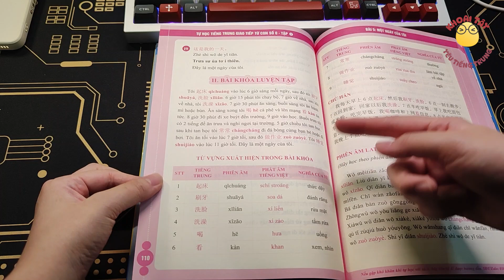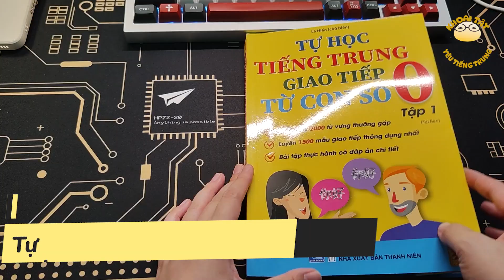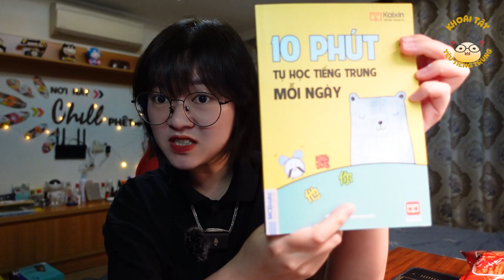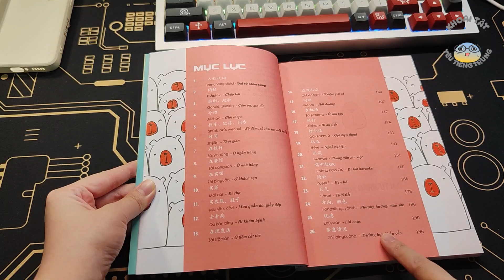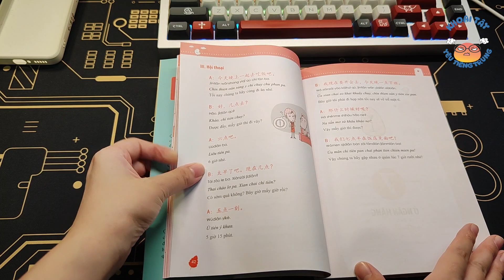SÁCH HOT CÓ NÊN "HÍT"?? | GIÚP BẠN ĐỠ TỐN TIỀN | Khoai Tây yêu tiếng Trung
Chuyên mục "Tớ đau ví, các bạn đừng thế" 💵
Nếu các bạn muốn tớ review tài liệu học nào nữa thì để lại comment nhé, cơ mà đắt quá thì tớ chả mua đâu, xót ví lắm 😥

TIMESTAMP:
00:00 Intro
01:33 Tự học tiếng Trung giao tiếp từ con số 0
05:56 3500 câu giao tiếp Trung-Anh-Việt thông dụng nhất
08:55 10 phút tự học tiếng Trung mỗi ngày
12:39 Outro

❤️Đừng quên kết nối với mình nhé:

❤️Chúc các bạn học vui vẻ và hẹn gặp lại tại những video tiếp theo